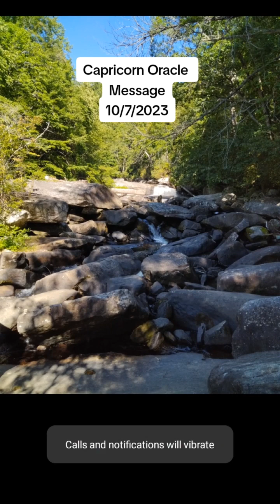Capricorn Oracle Message 10/7/2023